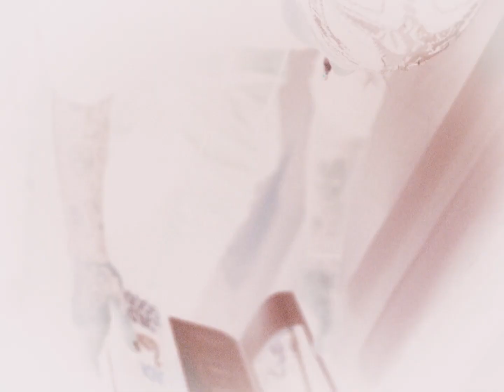If I produced "SATAN’S SPACESHIP" by SosMula ft. Ricky Hil (prod.